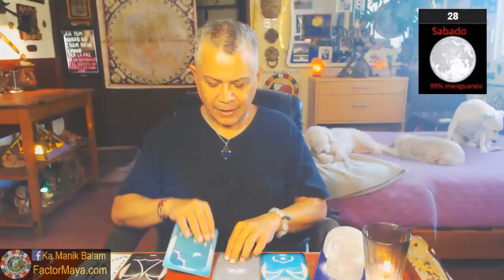Mono Lunar. Sabado 28 Julio 2018. Reir Dualidad. Kin 171. FactorMaya.com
Presto atencion a la dualidad para ser leal a mi camino, amar incondicionalmente, riendo, jugando y no tomándome la vida tan en serio. Los días mono, es probable lo improbable. Reirnos de las situaciones caóticas, alivianar la situación. La risa es sanadora. Ser como niñ@s que viven riendo el aquí y ahora. Sanar heridas del pasado. Evitar ser tan seri@s. Ser leales a nuestro camino. Amar sin condiciones.